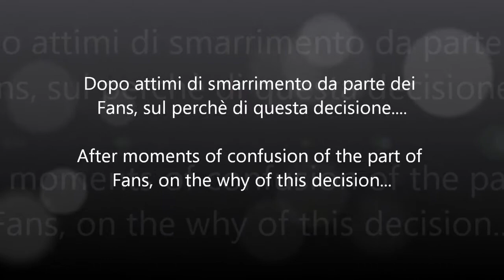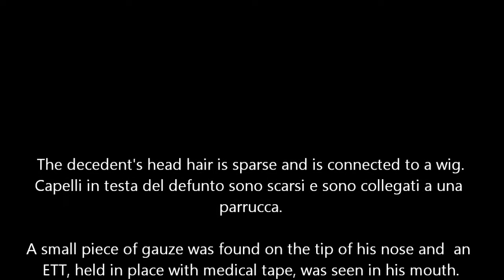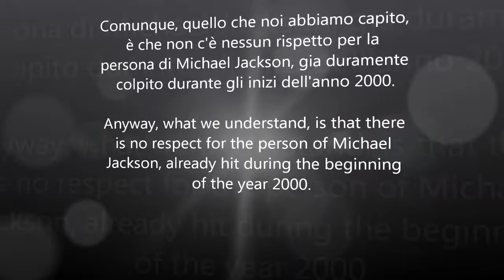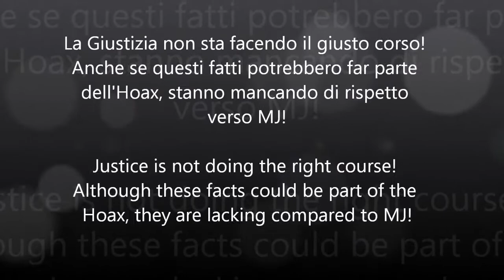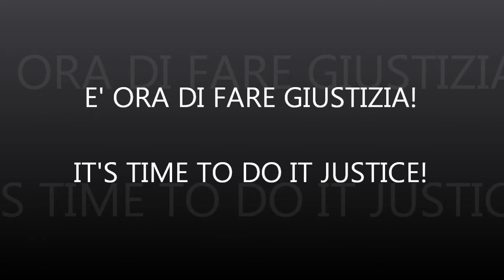Michael Jackson - V for Michael Jackson's Fans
Immagini, video e musica  Tchaikovsky Overture 1812. Tratto dal film V for Vendetta - Copyright Warner Bros Enterteiment.